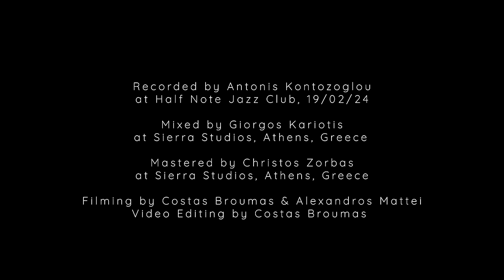Cinema Paradiso Suite (Ennio Morricone) - Stavros Lantsias Quartet (live)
Cinema Paradiso Suite
From “Cinema Paradiso”
Composed by Ennio Morricone & Andrea Morricone
Arranged by Stavros Lantsias

00:00 Cinema Paradiso (theme)
02:07 Childhood and Manhood
07:01 Love Theme

"My Ennio Morricone" studio album available for sale CD/DOUBLE VINYL

Stavros Lantsias Quartet:
Stavros Lantsias: Piano, Melodica, Glockenspiel
Andreas Polyzogopoulos: Trumpet, Flugelhorn
Mihalis Kalkanis: Double Bass
Michael Kapilidis: Drums

Recorded by Antonis Kontozoglou at Half Note Jazz Club, 19/02/24
Μixed by Giorgos Kariotis at Sierra Studios, Athens, Greece
Mastered by Christos Zorbas at Sierra Studios, Athens, Greece
Filming by Costas Broumas & Alexandros Mattei
Video Editing by Costas Broumas